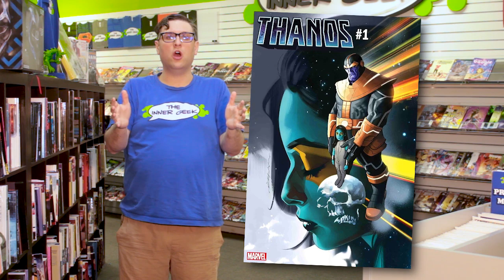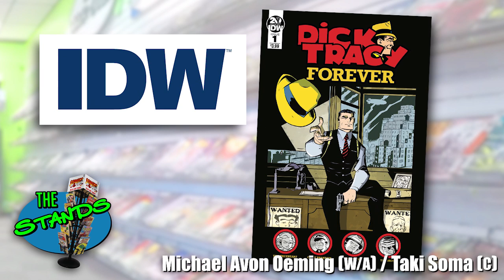The Inner Geek Weekly! #342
The Inner Geek Weekly!

and

The Inner Geek
104 16th St

The Inner Geek
30 Pullman Sq.